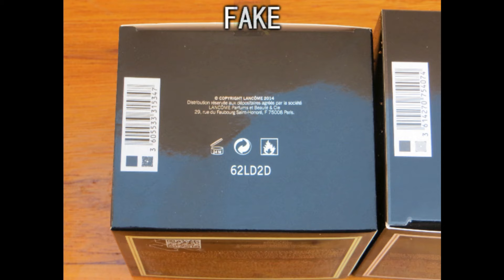FAKE vs REAL LANCOME La Nuit Trésor L'eau de parfum ( La nuit tresor edp )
** Most fakes of La Nuit Trésor are in a 75ml size bottles and boxes, hope this short video was helpful! if so then dont hesitate to PRESS the LIKE button as its for free and dont cost anything but it would show ur grattitude!
* It takes me lots of time & energy to make this videos, to take time from my daily life routines to record and upload these videos, even more time when trying to collect informations or buy the fakes or authentics for the purpose of the video so the LEAST you guys can do is to press the LIKE button of this video as it DOES NOT cost anything at all, to show your grattitude and appreciation!

• Music Info // Track Info:

Title: Wonder
Artist: LAKEY INSPIRED
Genre: Ambient
Mood: Inspirational